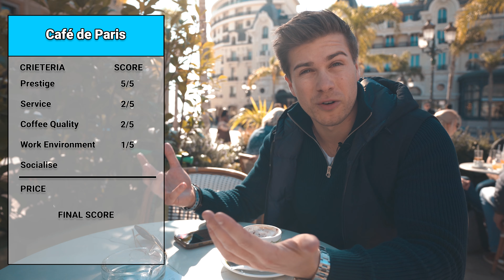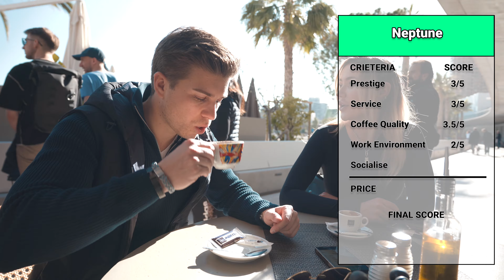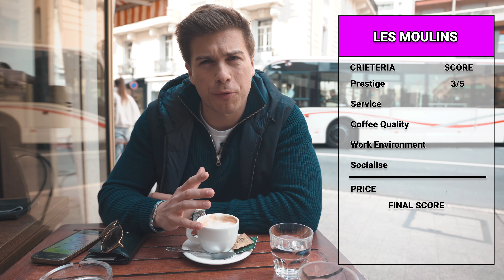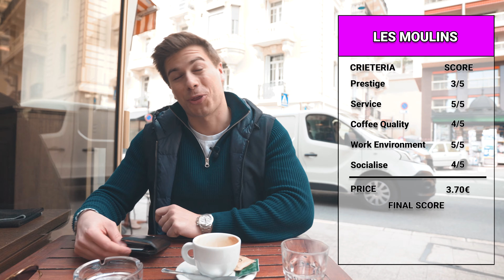BEST COFFEE in Monaco & It's not where you think!!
Finding the best coffee in Monaco isn't easy but I narrowed it down !

(Links Below)
Produced/ Edited: by Josh Stanley

Chapters :
0:00 - 0:02 - The Best Coffee In Monaco
0:03 - 1:06 - Café de Paris Review
1:07 - 1:58 - Le Neptune Monaco Beach Review
1:59 - 2:52 - Cova Monaco Review
2:53 - 4:09 - Les Moulins Bar Tabac Review
4:10 - 4:19 - Results